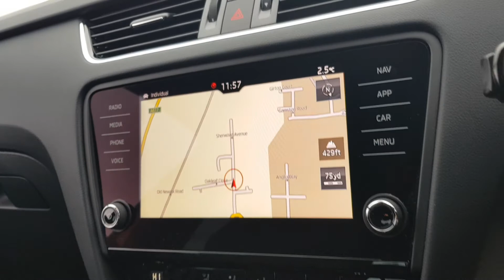ŠKODA Octavia VRS - FN69 NPP